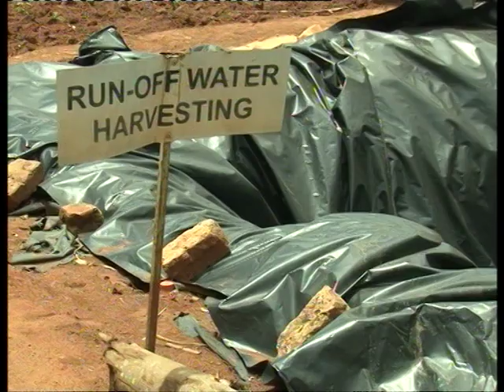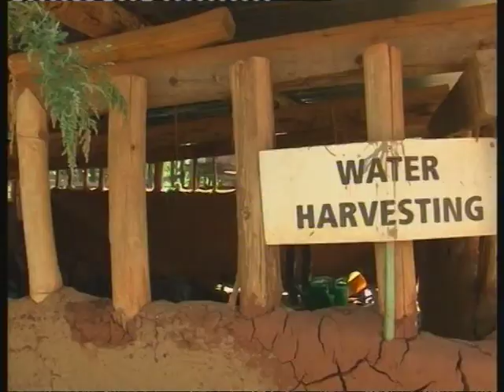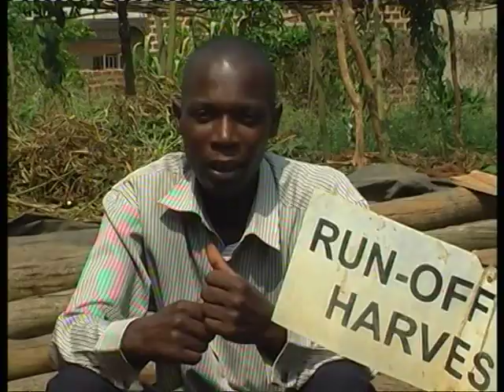Kewerimide-Okulembeka amazzi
Omulimi yena olina okutema empenda okulembeka amazzi okulaba nga gwe ofuna mubirime nebweguba musana